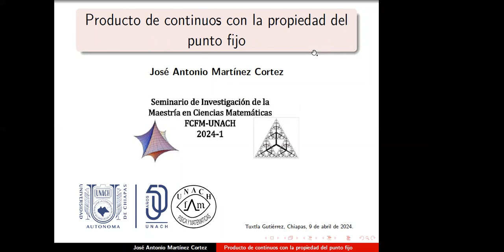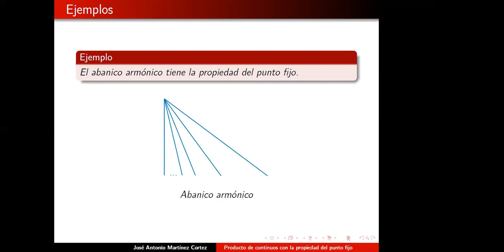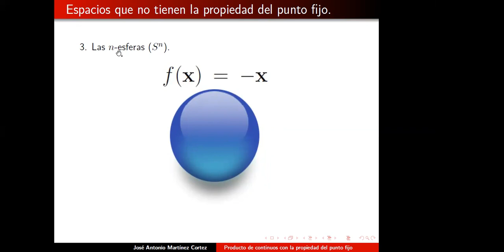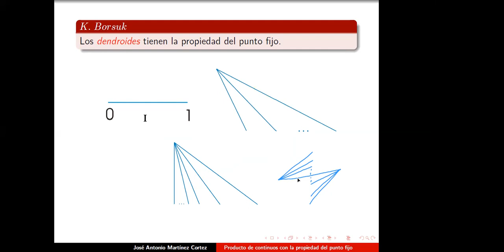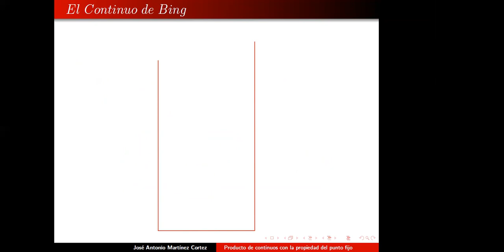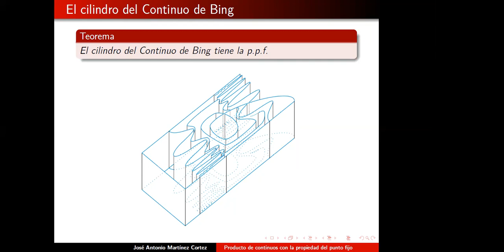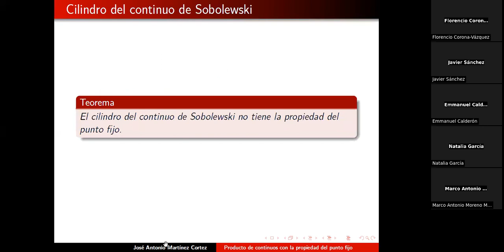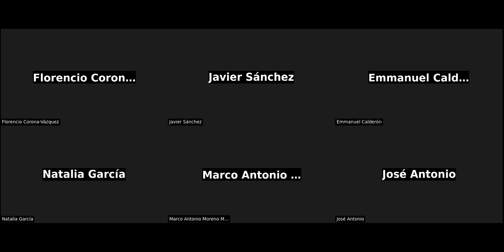Producto de continuos con la propiedad del punto fijo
Por: Dr. José Antonio Martínez Cortez
Facultad de Ciencias en Física y Matemáticas

Seminario de la Maestría en Ciencias Matemáticas FCFM-UNACH
9 de abril de 2024